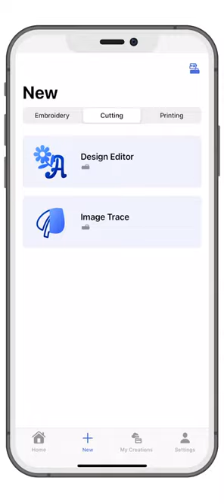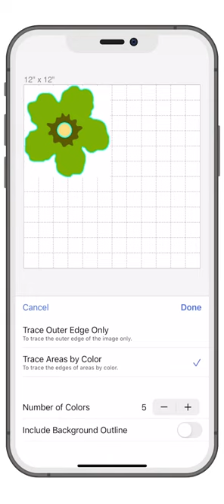Brother Artspira "Line Art Tracing"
Verwandle deine einzigartigen Fotos in gebrauchsfertige Muster für deinen ScanNCut DX.